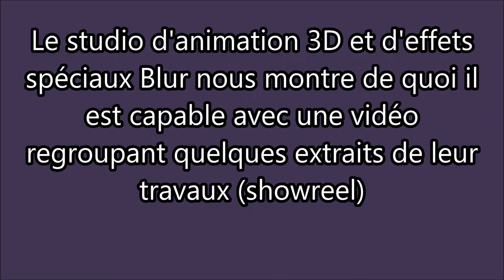FX Reel de Blur Studio HD 1080p 2014